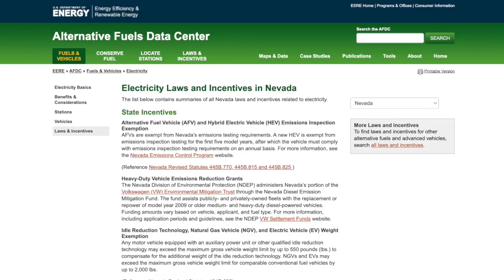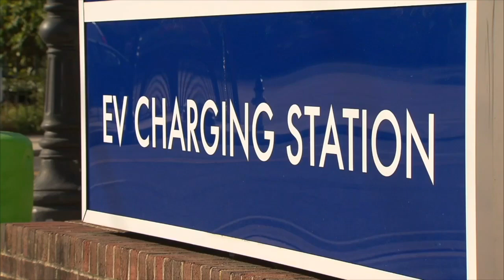Lithium battery manufacturer opens 2nd factory in the valley. What goes into these batteries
Lithion Battery, a company manufacturing lithium-ion battery cells in Henderson, just held the grand opening of its second factory on Thursday.